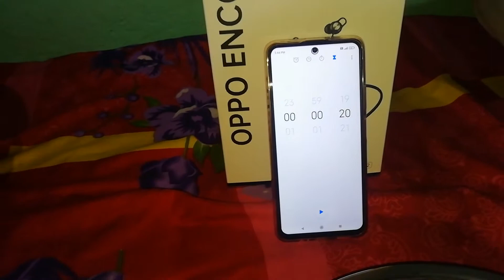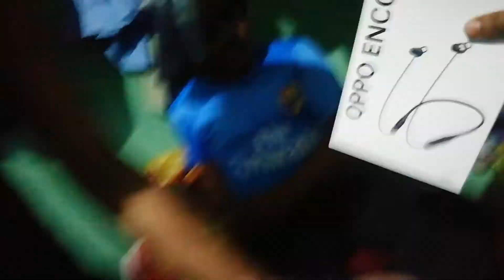My First Vlog । Egg Challenge। Dipak vlog